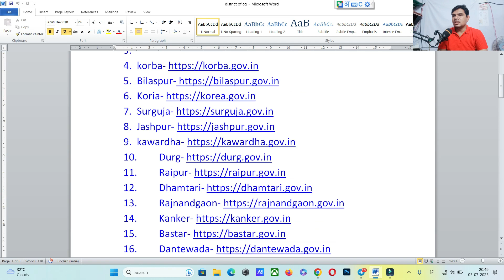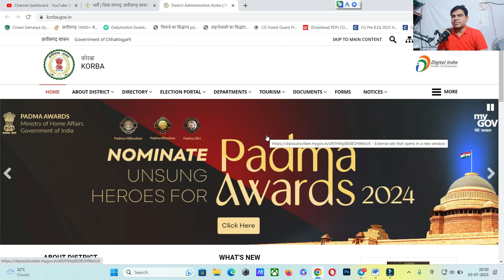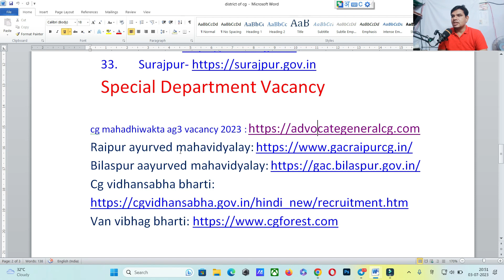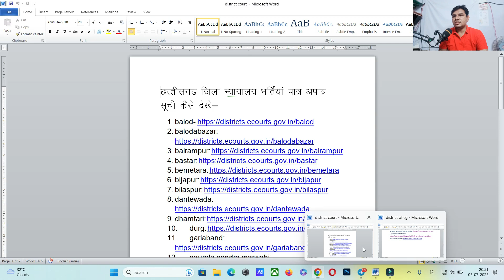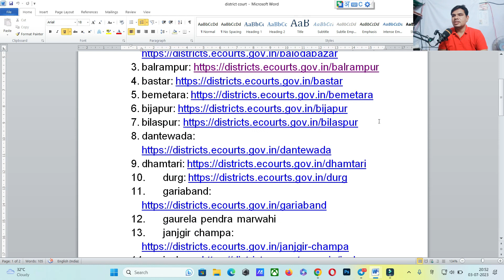छत्तीसगढ़ के किसी जिले या जिला न्यायालय में निकली भर्ती का पात्र अपात्र /मेरिट/चयन सूची कैसे देखें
pdf download link for patra apatra list merit list and selection list

1.छत्तीसगढ़ में आयु में छुट कितने प्रकार से मिलती है जानने के लिए ये विडियो देखिये